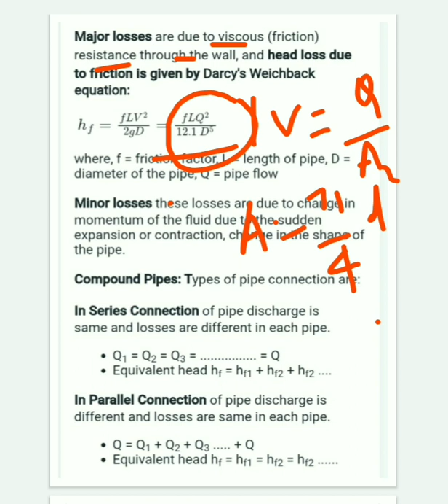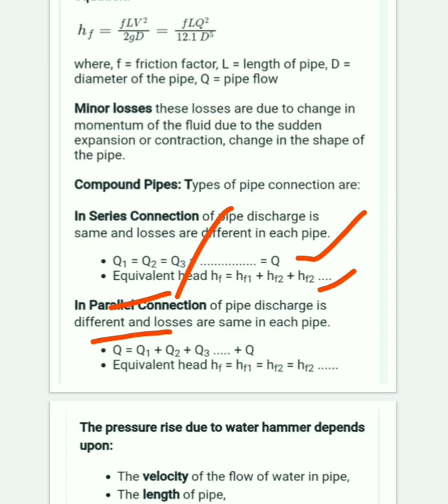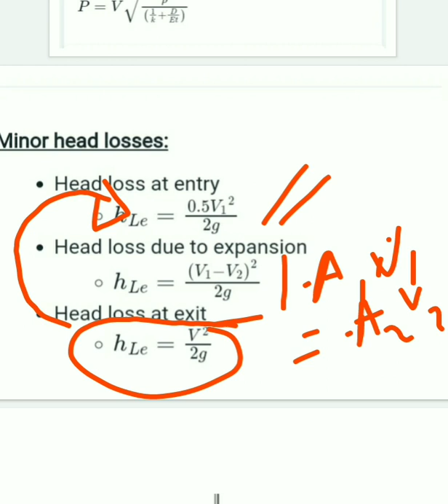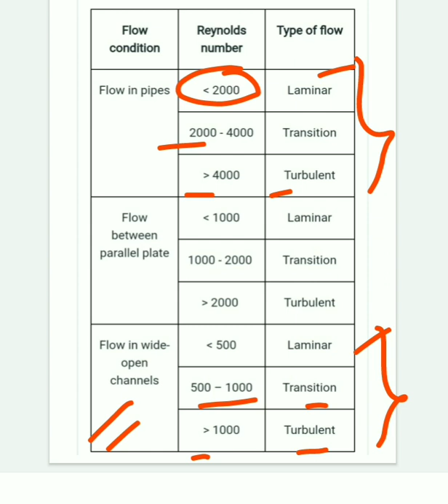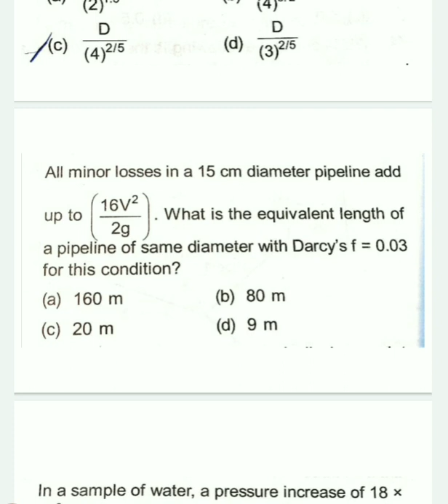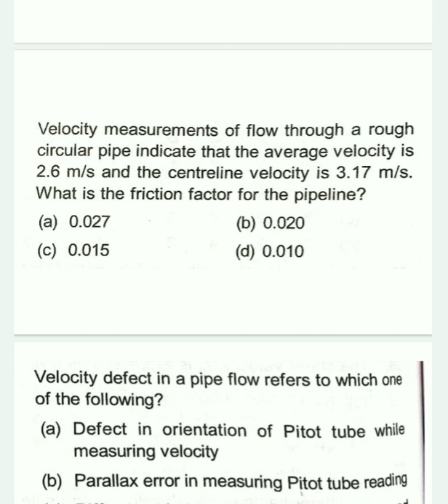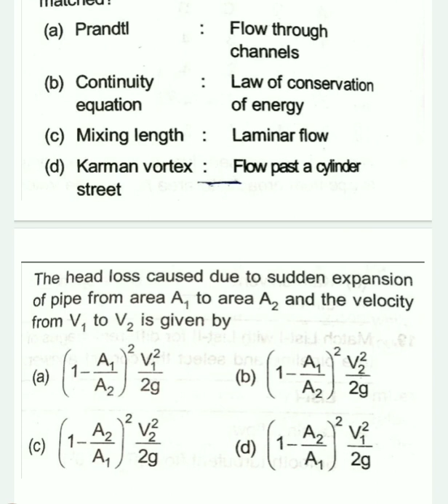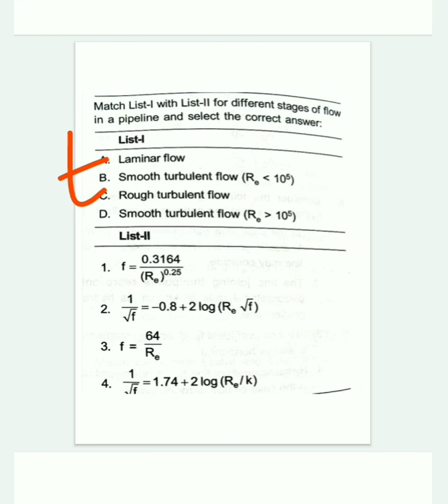UPPSC AE 2021 Exam | Fluid Mechanics | Conceptual Lecture 1 |Civil Engg.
This is First Conceptual Video Lecture of Fluid Mechanics regarding preparation of UPPSC AE 2021 Exam and Various competitive exams of Civil Engineering.

Fully developed pipe flow, empirical relations for laminar and turbulent flows, friction factor and Darcy-Weisbach relation,
Bernoulli’s equation – assumptions and applications, potential function, Elementary plane flows – uniform flow, source, sink and doublet and their superposition for potential flow past simple geometries,
Differential equations of mass and momentum for incompressible flows,  inviscid – Euler equation and viscous flows – Navier-Stokes equations, the concept of fluid rotation, vorticity, stream function, Exact solutions of Navier-Stokes equation for Couette Flow and Poiseuille flow,
Viscosity, the relationship between stress and strain rate for Newtonian fluids, incompressible and compressible flows, differences between laminar and turbulent flows, Hydrostatics, Buoyancy, manometry, forces on submerged bodies,
 fluid motion, concept of local and convective accelerations, steady and unsteady flows,
boundary layer and separation, streamlined and bluff bodies, drag and lift forces, Flow measurements, Basic ideas of flow measurement using venturi meter, pitot-static tube and orifice plate.